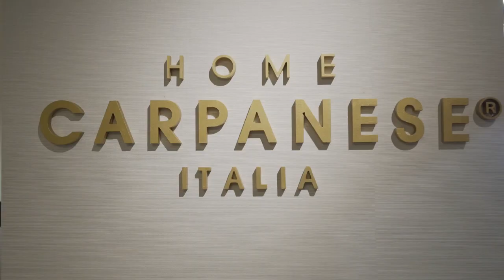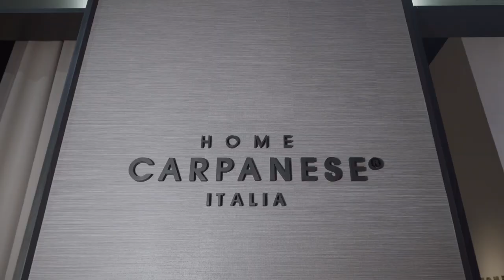ISALONI MILAN 2019 - CARPANESE HOME ITALIA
❖ Take a look at our latest Collection in our beautiful boot during iSaloni 2019 in Milan!

 Since 1990 we've been manufacturing and selling our interior and contract luxury proposals around the world.
We have been distinguished by high standard quality, particular care in the finishing and upholstery for housing solutions 100% made in Italy. 🇮🇹